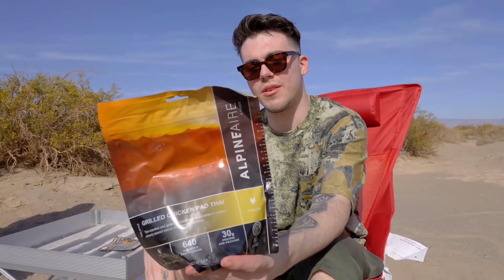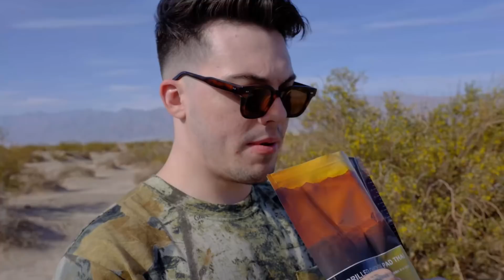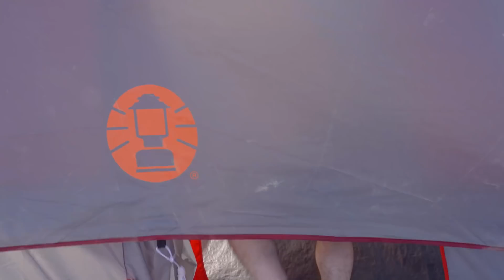I Survived 24 Hours in Death Valley